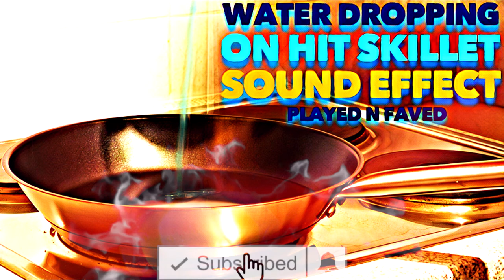Water Dripping On Hot Skillet Sound Effect / Drops Of Water On Boiling Cooking Pan / Royalty Free